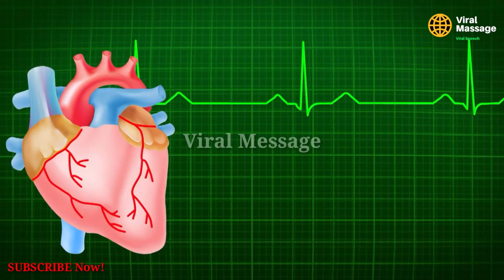New Wonder Video||ভারতে প্রথম এমন ঘটনা ঘটলো আপনি অবাক হয়ে যাবেন||Ambulance driver 400km in 4hour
New Viral Video || ভারতে এই প্রথম এমন ঘটনা ঘটলো আপনি অবাক হয়ে যাবেন || Viral Message

Cover Topic -
babri masjid jcb, babri masjid | jcb news | বাবরি মসজিদ, এবার কি তাজমহল দখল করা হবে? | এই হিন্দু মেয়েটির কথা শুনলে আসলো রহস্য টা জানতে পারবেন | viral message | Viral Message | abubakkar viral message | Islamic video |  Islam | নতুন খবর বাবরি মসজিদ কি আর রক্ষা করা যাবে না? | New News Babri Masjid in Bengali | Viral Message | abu viral message | abubakkar viral message | new news babri masjid | babri masjid | babri masjid new news bangla | Norendero mudi | বাবরি মসজিদ | বাবরি মসজিদের নতুন খবর | বাবরি মসজিদ ভাঙার ঘটনা | বাবরি মসজিদের ঘটনা | Jcb news babri masjid | babri masjid jcb news | Narendra Modi babri masjid niye ki bollo | মুদি বাবরি মসজিদ নিয়ে কি বললো | modi babri masjid niye ki bollo